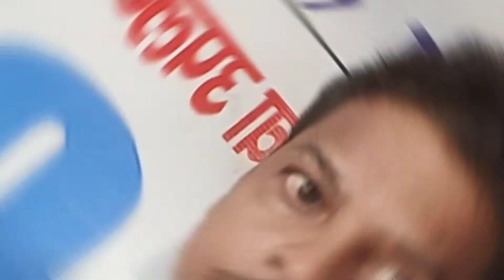परिवार के साथ दीपावली ll 🙏💥 Pariwar के Sath Dipawali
हेलो दोस्तों हैप्पी दिवाली मैंने भी अपने परिवार के साथ दीपावली मनाया
Good night